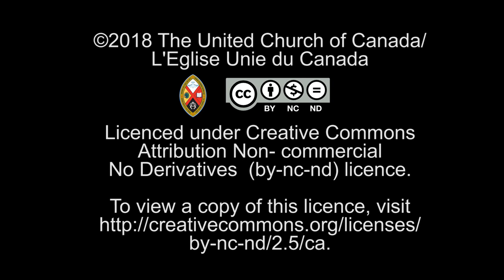L’Église Unie du Canada vous présente La Table des ministères en français.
L’Église Unie du Canada bâtit un réseau pour appuyer le travail de l’Église en français. Il s’agit de La Table des ministères en français. Une structure décisionnelle et un réseau d’appui aux communautés de foi francophones. Faites partie de cette nouvelle manière de vivre notre foi et d’assurer l’épanouissement de l’Église Unie du Canada en français!
Pour faire partie du réseau des ministères en français de l’Église Unie du Canada, veuillez suivre ce lien

Pour vous présenter à titre de membre du Conseil d’administration de la Table des ministères en français, veuillez suivre ce lien